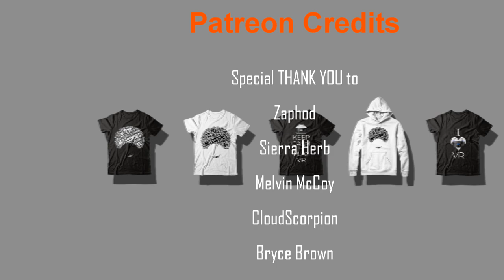Stage Fatalities Trailer! | Mortal Kombat 11 Aftermath